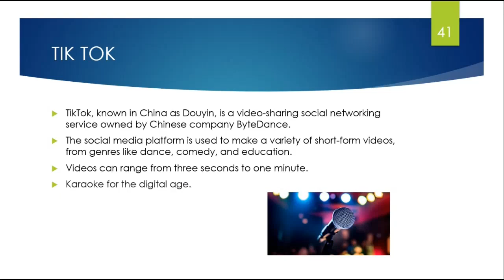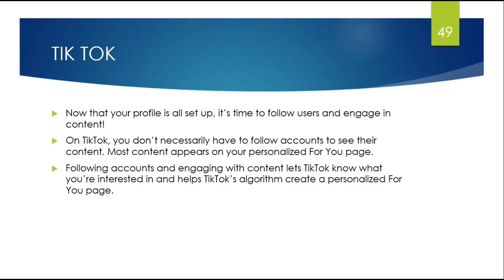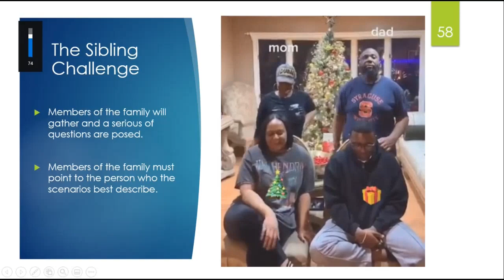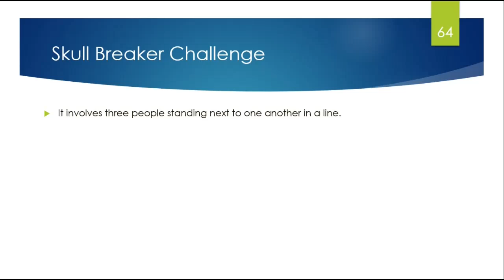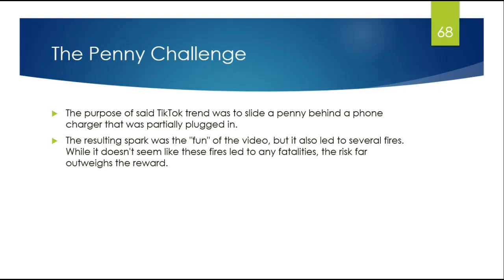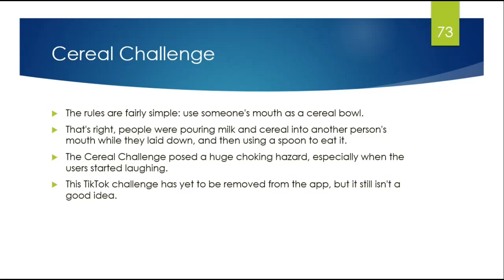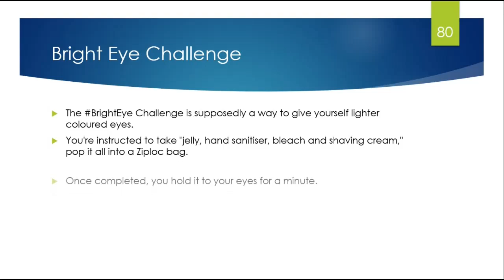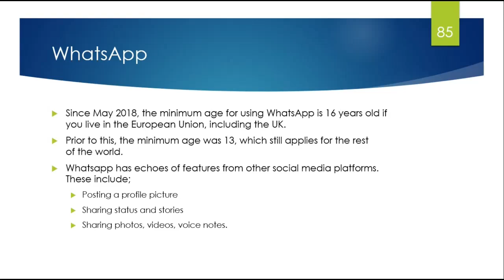Staying Safe While Staying Relevant (Children) | Part 2 | ChildLine Trinidad and Tobago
ChildLine hosted this webinar to educate the public on the use of various popular social media platforms. We invite those of you who are well versed in social media, and those seeking to learn, to join us in discussing the benefits and the dangers of our favourite platforms. As someone familiar with social media, take the chance to discuss and share your own experiences with those willing to learn.

This video contains content originally presented in a webinar format, however, viewers are encouraged to leave contributions, opinions, or questions in the comments below.